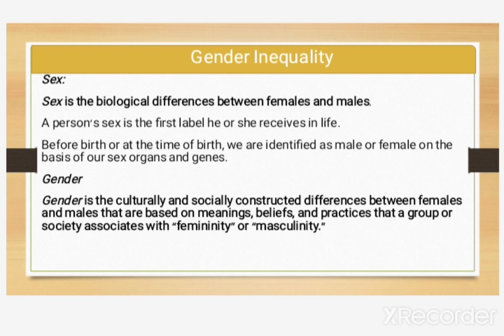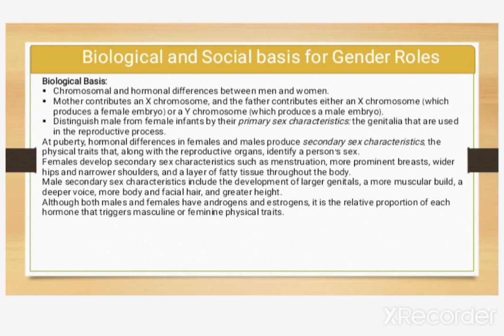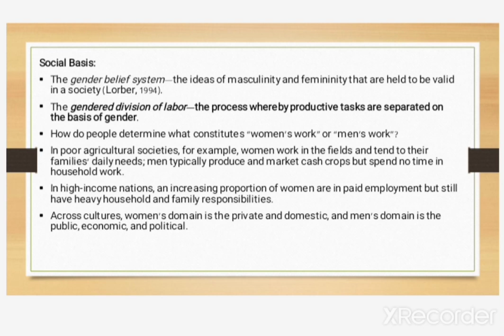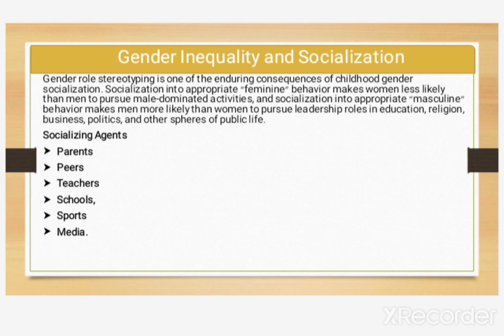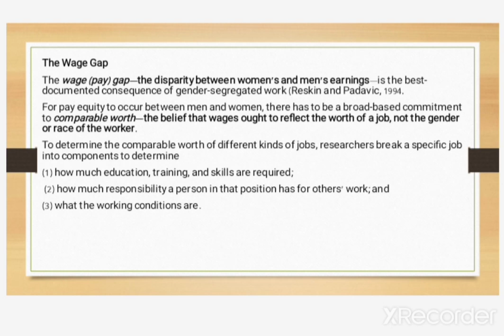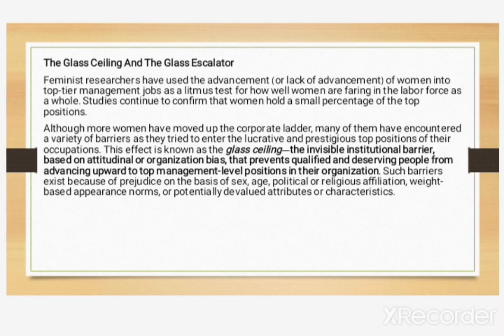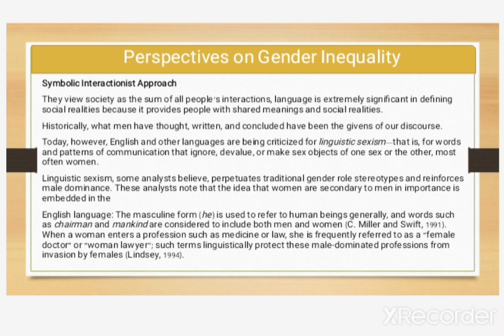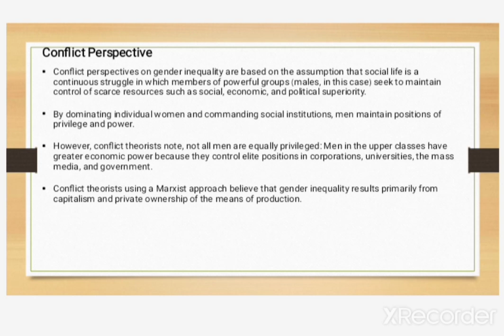Gender inequality as a social problem.